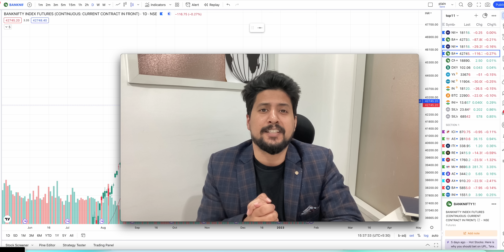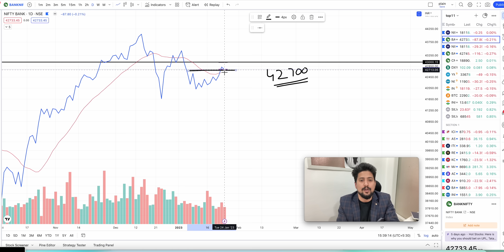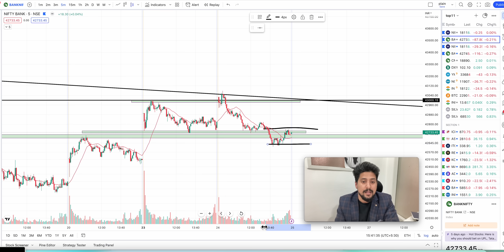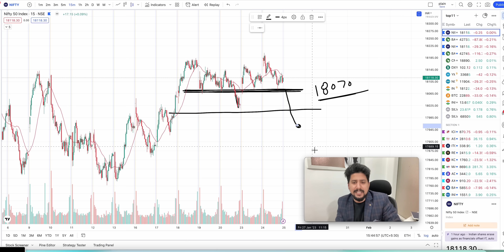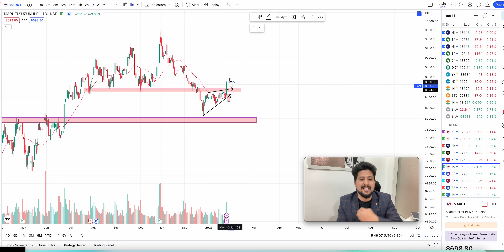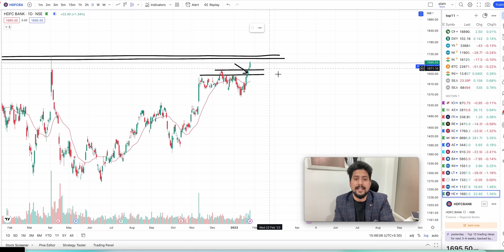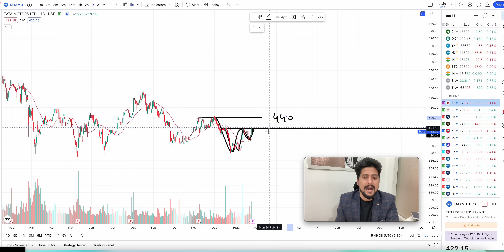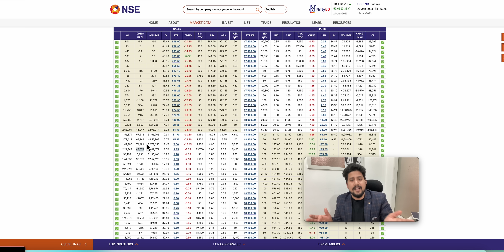Nifty Analysis for tomorrow 25 Jan | Bank Nifty Tomorrow, Bank Nifty Expiry special zero hero Trade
PLATINUM MEMBERSHIP- 🔥
Use below payment link to pay for platinum

TOPICS COVERED-
Nifty Prediction,
Nifty tomorrow,
Nifty Thurday 12 Jan,
Nifty Analysis,
Tomorrow market view,
banknifty options for tomorrow,
bank nifty,
nifty prediction,
nifty Live trading target 25 January Tuesday,
nifty Tomorrow opening,
nifty next week,
bank nifty  Trade,
banknifty trade,
bank nifty target for tomorrow,
banknifty prediction,
bank nifty prediction for tomorrow,
bank nifty prediction tomorrow LIVE,
uday mehra,
nifty option chain analysis in hindi

Thanks